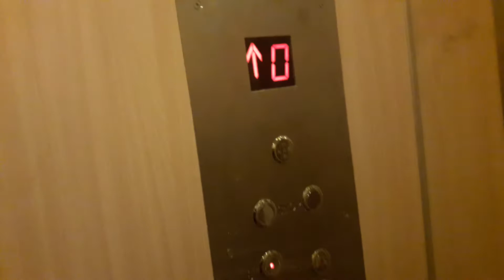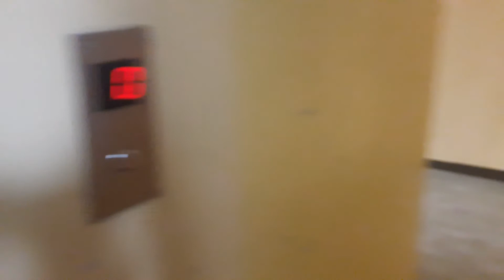(Samsung Galaxy A5 2016 Test) ZREMB Tradycja (mod. LiftPol) @ Bruna 22 kl.3, Warszawa, Poland.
Siema, dzisiaj przejedziemy się ZREMB Tradycją po modernizacji przez LiftPol. Zapraszam do oglądania.